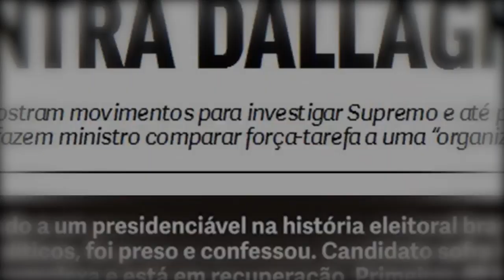MANDETTA ESTÁ FORA DO MINISTÉRIO DA SAÚDE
Finalmente Mandetta saiu do Ministério da Saúde. Agora podemos contar com um profissional de verdade.